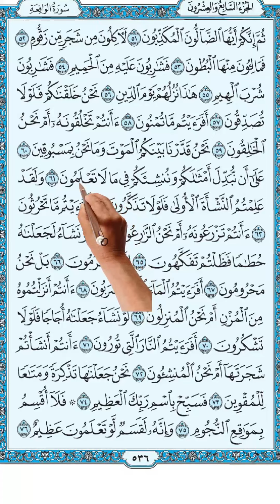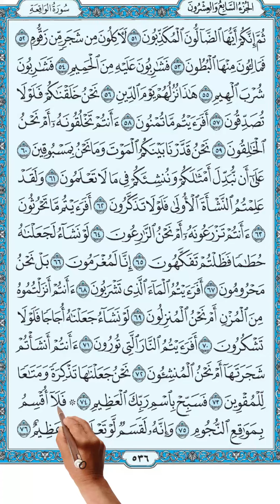سورة الواقعة صفحة 536 | كيف تحفظ القرآن الكريم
لَآَكِلُونَ مِنْ شَجَرٍ مِنْ زَقُّومٍ (52) فَمَالِئُونَ مِنْهَا الْبُطُونَ (53) فَشَارِبُونَ عَلَيْهِ مِنَ الْحَمِيمِ (54) فَشَارِبُونَ شُرْبَ الْهِيمِ (55) هَذَا نُزُلُهُمْ يَوْمَ الدِّينِ (56) نَحْنُ خَلَقْنَاكُمْ فَلَوْلَا تُصَدِّقُونَ (57) أَفَرَأَيْتُمْ مَا تُمْنُونَ (58) أَأَنْتُمْ تَخْلُقُونَهُ أَمْ نَحْنُ الْخَالِقُونَ (59) نَحْنُ قَدَّرْنَا بَيْنَكُمُ الْمَوْتَ وَمَا نَحْنُ بِمَسْبُوقِينَ (60) عَلَى أَنْ نُبَدِّلَ أَمْثَالَكُمْ وَنُنْشِئَكُمْ فِي مَا لَا تَعْلَمُونَ (61) وَلَقَدْ عَلِمْتُمُ النَّشْأَةَ الْأُولَى فَلَوْلَا تَذَكَّرُونَ (62) أَفَرَأَيْتُمْ مَا تَحْرُثُونَ (63) أَأَنْتُمْ تَزْرَعُونَهُ أَمْ نَحْنُ الزَّارِعُونَ (64) لَوْ نَشَاءُ لَجَعَلْنَاهُ حُطَامًا فَظَلْتُمْ تَفَكَّهُونَ (65) إِنَّا لَمُغْرَمُونَ (66) بَلْ نَحْنُ مَحْرُومُونَ (67) أَفَرَأَيْتُمُ الْمَاءَ الَّذِي تَشْرَبُونَ (68) أَأَنْتُمْ أَنْزَلْتُمُوهُ مِنَ الْمُزْنِ أَمْ نَحْنُ الْمُنْزِلُونَ (69) لَوْ نَشَاءُ جَعَلْنَاهُ أُجَاجًا فَلَوْلَا تَشْكُرُونَ (70) أَفَرَأَيْتُمُ النَّارَ الَّتِي تُورُونَ (71) أَأَنْتُمْ أَنْشَأْتُمْ شَجَرَتَهَا أَمْ نَحْنُ الْمُنْشِئُونَ (72) نَحْنُ جَعَلْنَاهَا تَذْكِرَةً وَمَتَاعًا لِلْمُقْوِينَ (73) فَسَبِّحْ بِاسْمِ رَبِّكَ الْعَظِيمِ (74) فَلَا أُقْسِمُ بِمَوَاقِعِ النُّجُومِ (75) وَإِنَّهُ لَقَسَمٌ لَوْ تَعْلَمُونَ عَظِيمٌ (76)

52.   "You verily will eat of the trees of Zaqqûm.
53.   "Then you will fill your bellies therewith,
54.   "And drink boiling water on top of it,
55.   "So you will drink (that) like thirsty camels!"
56.   That will be their entertainment on the Day of Recompense!
57.   We created you, then why do you believe not?
58.   Then tell Me (about) the human semen that you emit.
59.   Is it you who create it (i.e. make this semen into a perfect human being), or are We the Creator?
60.   We have decreed death to you all, and We are not unable,
61.   To transfigure you and create you in (forms) that you know not.
62.   And indeed, you have already known the first form of creation (i.e. the creation of Adam), why then do you not remember or take heed?
63.   Tell Me! The seed that you sow in the ground.
64.   Is it you that make it grow, or are We the Grower?
65.   Were it Our Will, We could crumble it to dry pieces, and you would be regretful (or left in wonderment).
66.   (Saying): "We are indeed Mughramûn (i.e. ruined or lost the money without any profit, or punished by the loss of all that we spend for cultivation, etc.)! [See Tafsir Al-Qurtubî, Vol. 17, Page 219]
67.   "Nay, but we are deprived!"
68.   Tell Me! The water that you drink.
69.   Is it you who cause it from the rainclouds to come down, or are We the Causer of it to come down?
70.   If We willed, We verily could make it salt (and undrinkable), why then do you not give thanks (to God)?
71.   Tell Me! The fire which you kindle,
72.   Is it you who made the tree thereof to grow, or are We the Grower?
73.   We have made it a Reminder (for the Hell-fire, in the Hereafter); and an article of use for the travellers (and all the others, in this world).
74.   Then glorify with praises the Name of your Lord, the Most Great.
75.   So I swear by Mawâqi (setting or the mansions, etc.) of the stars (they traverse).
76.   And verily, that is indeed a great oath, if you but know.